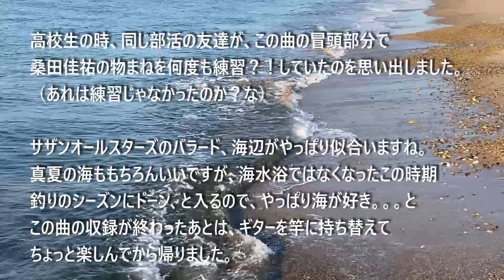メロディ【金曜だし一曲。20】サザンオールスターズ すぎたじゅんじ ギター弾き語り guitar Cover It's Friday, A SONG FOR YOU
CHALLENGE #385

メロディ
Melody
サザンオールスターズ
Southern All Stars

高校生の時、同じ部活の友達が、この曲の冒頭部分で
桑田佳祐の物まねを何度も練習？！していたのを思い出しました。
（あれは練習じゃなかったのか？な）

サザンオールスターズのバラード、海辺がやっぱり似合いますね。
真夏の海ももちろんいいですが、海水浴ではなくなったこの時期
釣りのシーズンにドーン、と入るので、やっぱり海が好き。。。と
この曲の収録が終わったあとは、ギターを竿に持ち替えて
ちょっと楽しんでから帰りました。